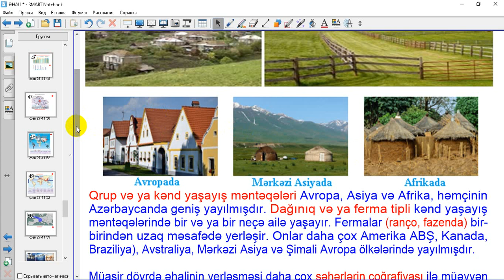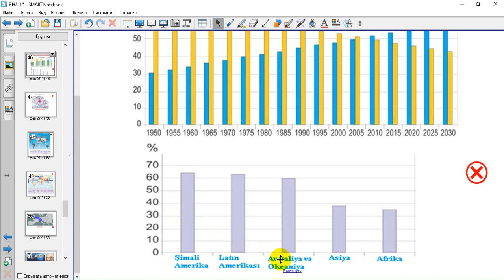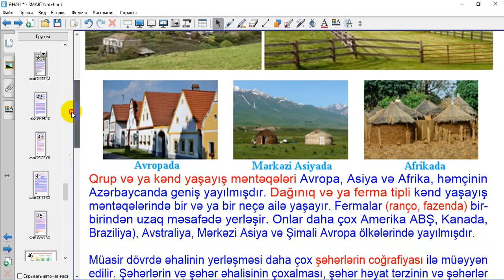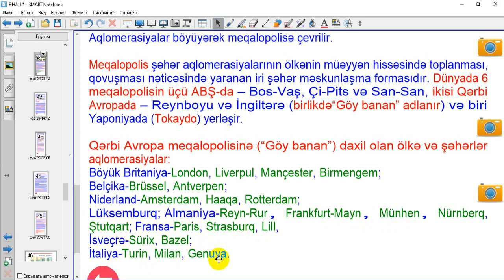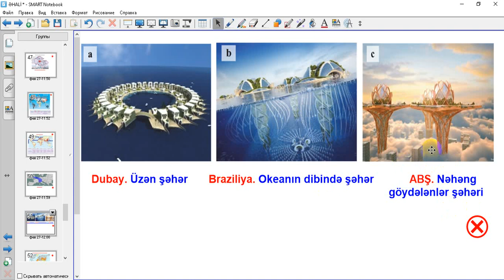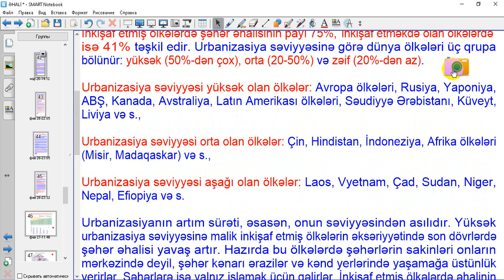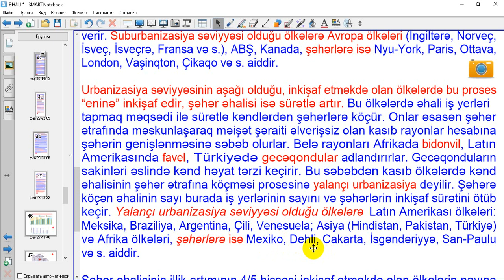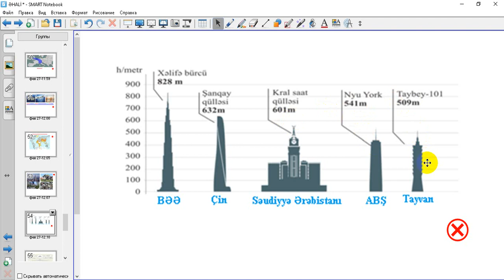Urbanizasiya və regional fərqlər (Amid Məmmədov)